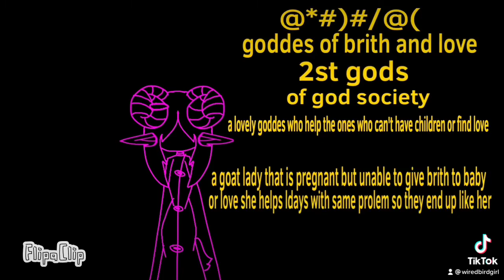An old book | (Yes I posted this also on TikTok so TikTok logo on this)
So I got other things done now so I can work on kill videoooo yaaaay I think but fafnir was telling shui a bed time story and didn’t even have any kid books but the did had this old book about history of elder woods that Nox give he to help with work but I guess it was good bedtime story for shui

Oc’s in video
Fafnir (mine)
Shui (mine)
Nox And Cloud (mine)
God 1
Goddes 2
God 3